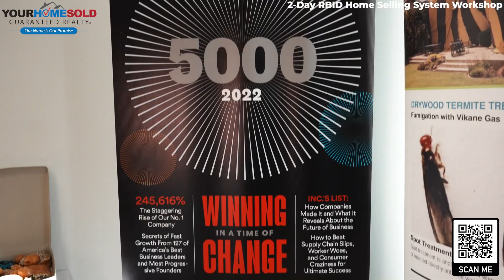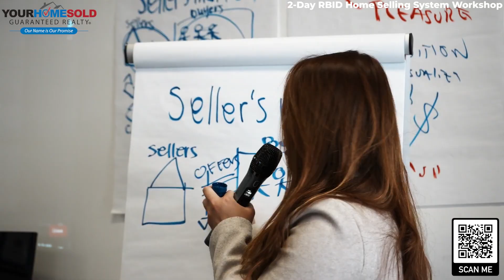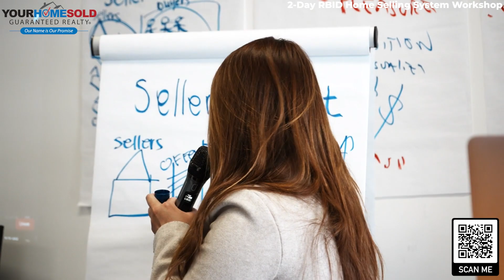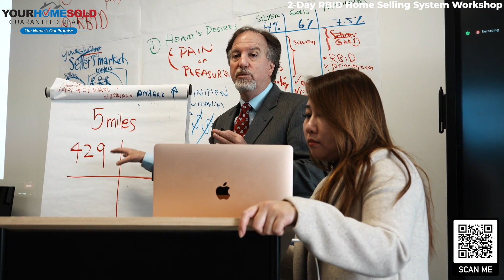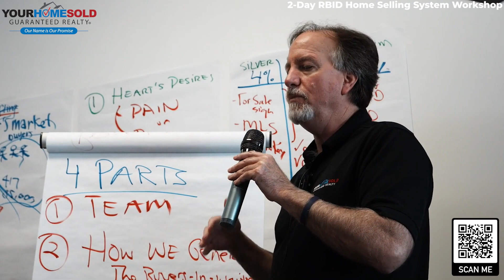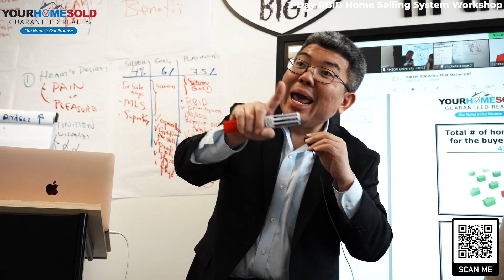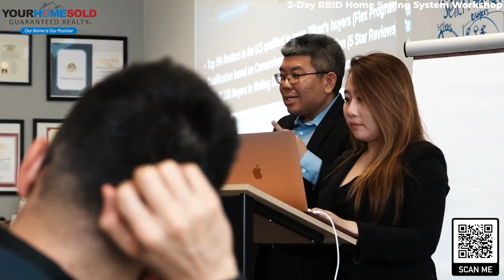RBID Home Selling System Workshop - We are proud to be the exclusive broker for RBID properties!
We YHSGR hosted a 2-day RBID Home Selling Workshop on February 16-17, 2023, to help real estate agents and broker associates navigate the dynamic real estate landscape and offer world-class customer services to homeowners in 2023.

The training was conducted by Your Home Sold Guaranteed Realty associate Michelle Leonardi who shared her experience and knowledge with the team to help home owners who are thinking of selling in 2023. The workshop was attended by hundreds of agents and covered the RBID home selling auction-like system in detail. RBID properties which includes to Bank owned, Pre-foreclosures, Corporate owned, Owner Transfers, Builder Closeouts, New Homes, New Constructions, and Divorce Sales, present unique opportunities that real estate agents at Your Home Sold Guaranteed Realty can offer its VIP clients.

The workshop taught how agents could leverage Buyer Satisfaction Guarantee for RBID home with the purchase of their home. Associates can offer their clients the guarantee that If they are unsatisfied within 24 months of purchase, they resell the property for free. RBID homes come with a 12-month home warranty against defects as well. Buyers bid on houses through a unique and hassle-free auction-like bidding system.

The training session discussed various marketing tactics associates could utilize to achieve results. This included outside-the-property sale signs, flyers, and USP business cards. Moreover, it discussed the importance of profile optimization on sites like Zillow and YELP, as well as using digital marketing avenues like virtual tours on YouTube.

RBID Home Selling System 2023 – Why It’s Necessary:
• Create an Auction Effect for your Listings Using the Only Real Estate Home Selling System that Automatically Creates a Greater Perception of Home Value…
• In today’s real estate market, cutting through the advertising clutter and getting your Seller’s homes sold quick can be difficult. Most agents are simply left listing a sellers home then merely hoping it will sell.
• RBID solves this dilemma. The key to quickly selling any home is creating more demand for it. RBID allows its agent members to create a greater perception of value for their listings over and above that of other properties for sale in the market place, getting them sold faster and with less hassle.
• This is done with RBID’s exclusive on line bidding and marketing system.

 “Sell Faster and For More Money…Create an Auction Affect! A common problem many home sellers face today is getting the price they want and need, in their time frame. Competing with other homes for less buyers can mean months on the market, less money or possibly no sell at all,” said Your Home Sold Guaranteed Realty associate Michelle Leonardi, who has been implementing the RBID home selling system since 2015. “The solution is to combine the efforts of quick effective exposure to motivated buyers through effective marketing and use an online auction type system. RBID (Realty Bid Solutions) is the #1 choice to create an auction affect around the property. RBID is an internationally recognized selling system, (featured on House Buyer Network, Housesnet, with thousands of properties sold) that certifies properties as exceptional values and guarantees the seller a minimum bottom line price in the process. RBID homes readily sell for 95% – 110% of the sellers asking price” she added.

Your Home Sold Guaranteed Realty associate John Williams added, “RBID Homes have been certified by industry experts to be the best deals and the best homes available on the market today. So much so that if within a full 24 Months of purchase your buyer is not satisfied with their purchase, we will resell the home for free. RBID properties include corporate owned, distress sales, builder close outs, divorce sales and other motivated sellers. The property also carries a warranty against defects. These homes are bought through a unique bid process and each home absolutely will be sold. These homes go quick.”

Home Sellers: Sell quick and for top dollar. Auction Effect System. Buyers Bid on Your Home. Average sell is 3 days and 99.3% of asking price. To learn more about the RBID Home Selling system, please go to Your Home Sold Guaranteed Realty